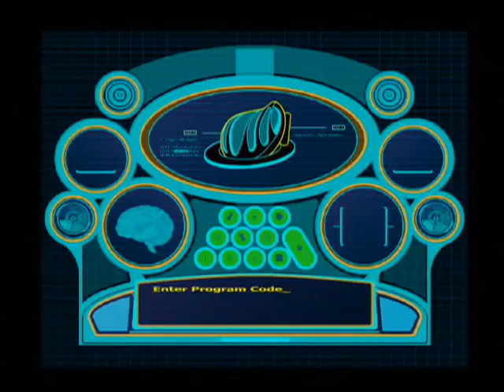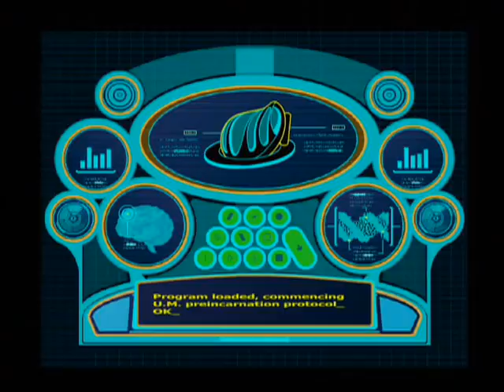Star One Live on Earth Full Concert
Show completo do DVD Live on Earth. Set-list conta com musicas do album Space Metal e varios classicos do Ayreon. Participações de Russel Allen, Damian Wilson e Floor Jansen